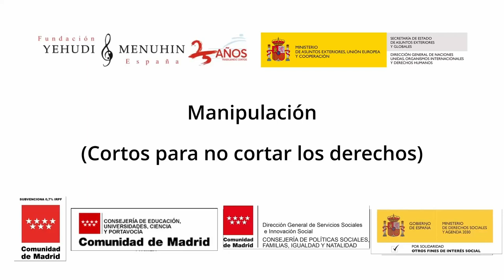Manipulación. Cortos para no cortar los Derechos. C. de Madrid